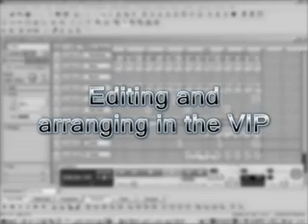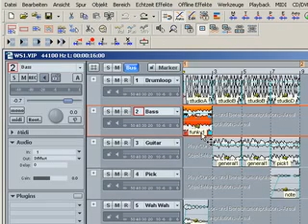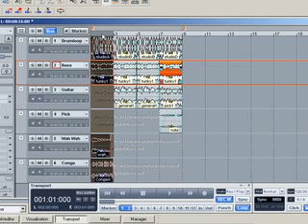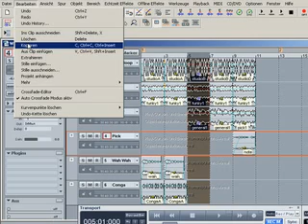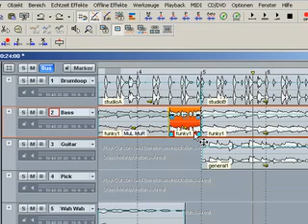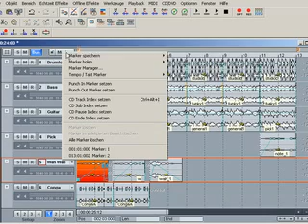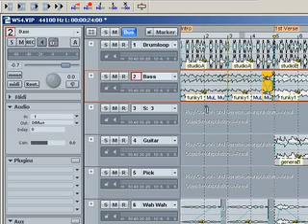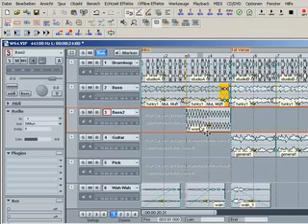Samplitude 9 / Sequoia 9: Edit and Arrange Part 1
Getting started with Samplitude 9 / Sequoia 9. Here's Part 1 of the Beginner's Guide Tutorial..